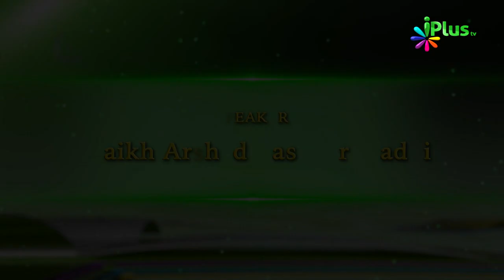Tohfa e Ramadan Ep 12 By Shaikh Arshad Basheer Madni - iPlus TV